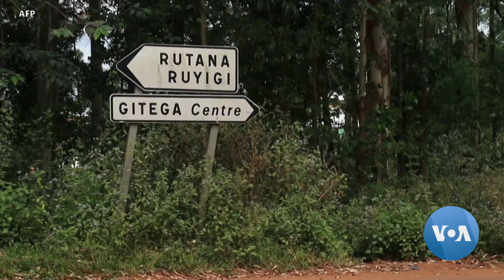Perezida Mushasha w' Uburundi Evariste Ndayishimiye ni Umuntu ki?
Evariste Ndayishimiye ararahira nka Perezida mushasha w'Uburundi ni umuntu ki?